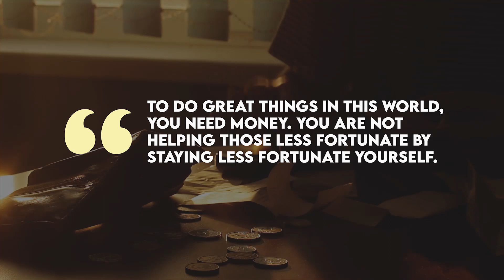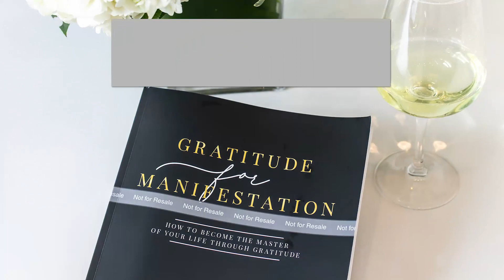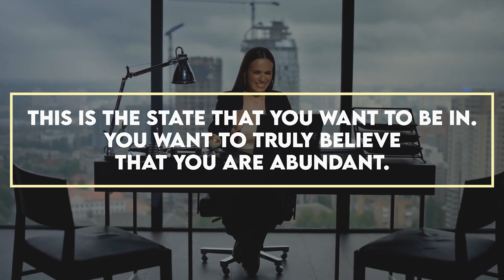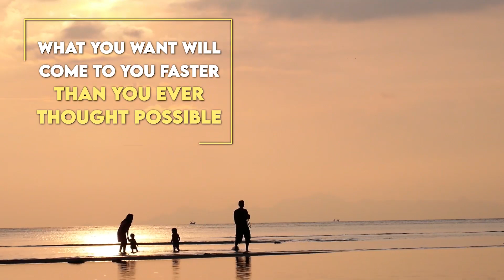How To Attract Money Into Your Life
Video Content:
0:00 - Intro
1:07 - Tip 1: Comfortability about talking about money
2:36 - Tip 2: Connecting with my want  for money
4:08 - Tip 3: Focus
5:40 - Tip 4: Plan about spending your money!
6:38 - Final Thoughts

💯 Do you want to know the true Secret to Success?

💯 A community where you take control of your destiny, manifest your desires, and create a life filled with abundance and purpose? Look no further than the House of Manifestation, where your transformation begins

Best of Yourself
💯 Ignite your confident, beautiful self while extinguishing negativity and doubt:

🎧 Listen to my PODCAST for even more great ways to manifest your goals: The Manifested Podcast With Kathleen Cameron:

✨ Welcome to the Official YouTube Channel of Kathleen Cameron - Wealth Creator, 8 Figure COACH and International Best Seller! ✨

I’m here to help solve and support your burning manifestation desires. I’ve been in your shoes and can tell you that success is waiting for you on the other side of fear.

With my determination, unwavering faith, and powers of manifestation, I've helped over 100,000 people attract more love, money, and success into their lives. My innovative approaches to Manifestation and utilizing the Laws of Attraction have led to the creation of one of the top global success networks, Diamond Academy Coaching, thousands of students have been able to experience quantum growth.